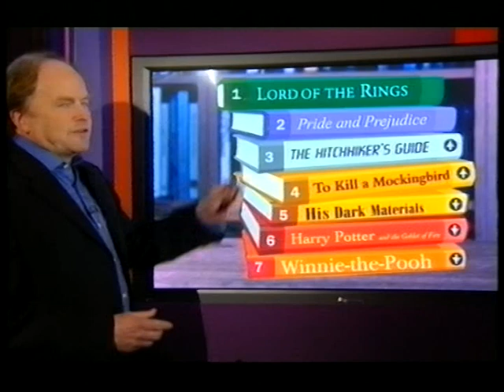Ray mears lord of the rings 9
ray mears  reviewing lord of the rings for the bbc big read back in 2008